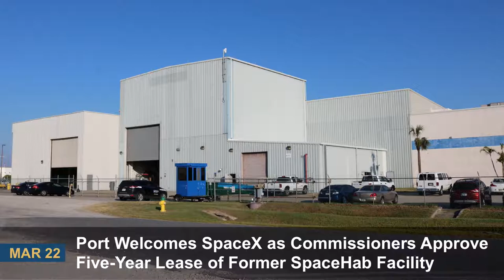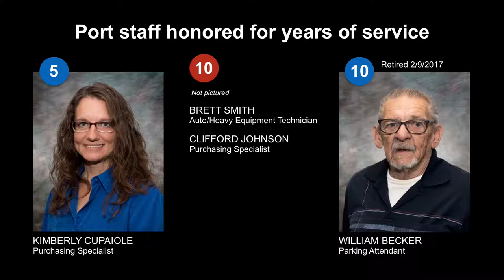Port Canaveral News Shorts April 2017